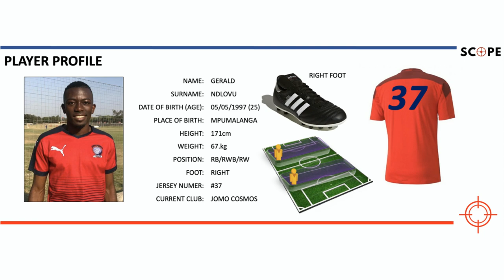Gerald Ndlovu player analysis (scope)